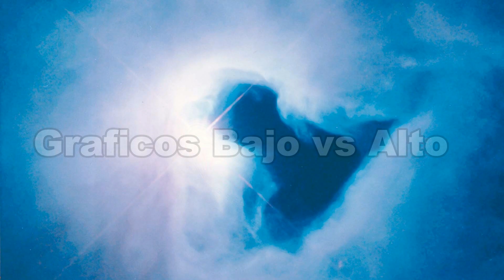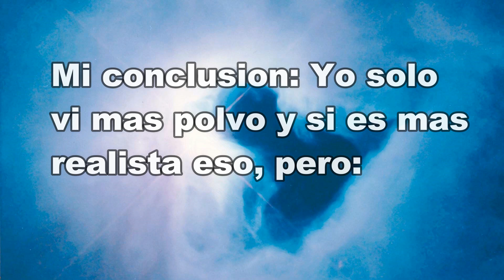Batlefield 4 Comparacion de Graficos Bajo Vs Medio, Alto y Ultra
Este es un super juegaso, de los mejores que e jugado, ya lo termine y en ultra me va de 30 a 40fps, va fluido incluso grabando, pero jugandolo en medio o alto, mejoran los FPS a 60, y si va mas fluido, esa es la gran diferencia, Y Tambien los reflejos mejoran si le das mas calidad grafica! aunque no tanto, pero jugandolo en bajo los FPS aumentan a 70 u 80 y es muy comodo jugar con esa fluidez, igual se disfruta mucho porque aunque lo juegues en graficos bajos la diferencia no es tanta,🤷‍♀️  el juego se ve muy muy bien , sacrificas un poco de efectos pero obtienes mucha fluides y mejor jugabilidad !